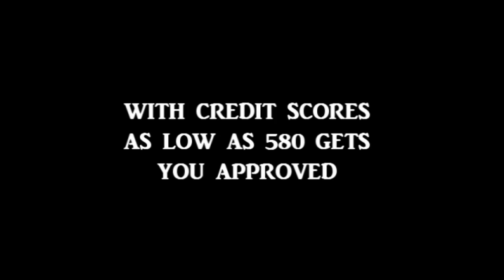ATLANTA NEW HOMES FOR SALE 2021 |LEARN HOW TO BUY A HOME WITH ONLY 580 CREDIT SCORE IN METRO ATLANTA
BUY A HOME IN METRO ATLANTA WITH ONLY A 580 CREDIT SCORE

For More Information About This Home For Sale or Any Other Homes For Sale, Lease To Own or Rent 2 Own In The Atlanta or Augusta Metropolitan Areas Feel Free And Visit Our or Call Bob Hale Realty 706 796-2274 or 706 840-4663 For Details.